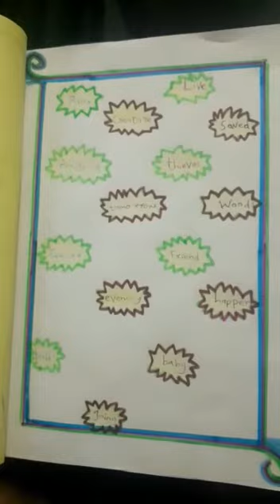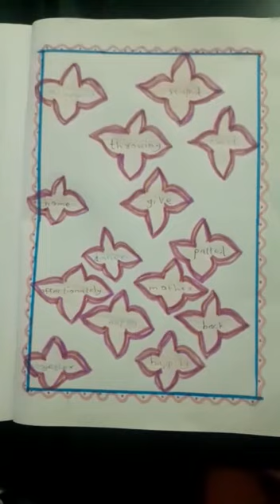New words Billu the dog Muhammed Hadi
Video from praseeja